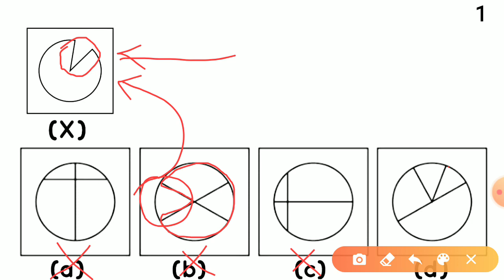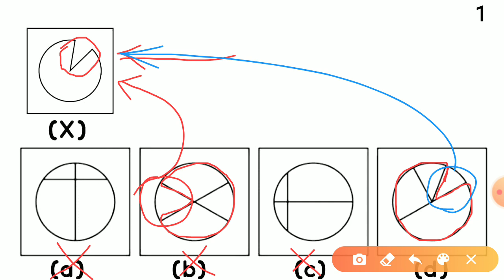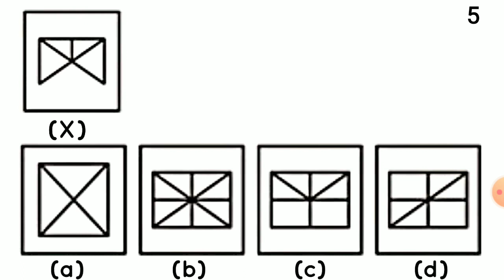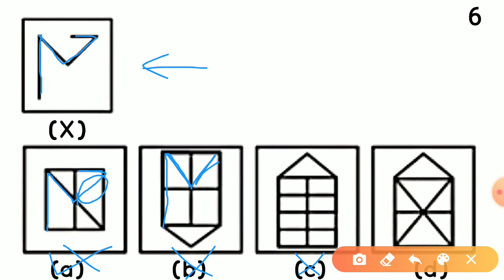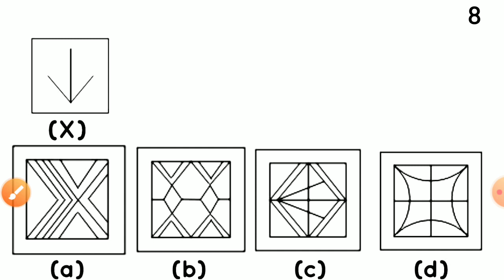Embedded Figure | सन्निहित आकृति | Non Verbal Reasoning